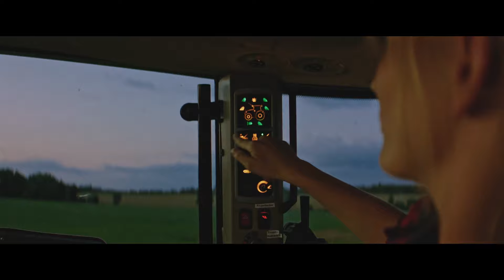Beleef HELLA-lampen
Of het nu op het werk is of in je vrije tijd: Jij geeft altijd 120 %! 💪

Wat jou drijft is dat bevredigende gevoel, die vrijheid en passie die je voelt als je in je element bent. 🔥✨

Je kunt altijd vertrouwen op je HELLA-lampen, die net als jij alles aankunnen!

Ontmoet het op het Instagram-kanaal @hella.

Waar wacht je nog op? Laat de wereld je passie zien! 📸

🚚Onze lampen voor jouw truck staan hier op jou te wachten